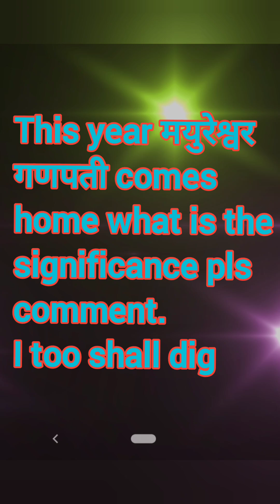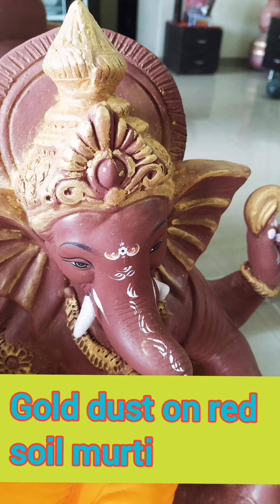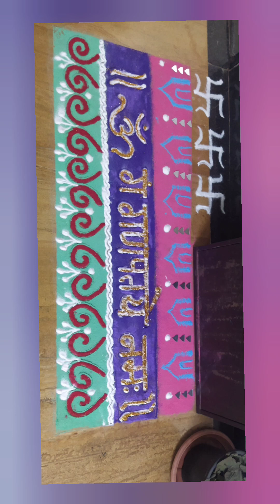मयुरेश्वर गणपती comes home this year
You don't chose the देव they chose you at the time of booking in April I wasn't aware just selected the murti I wanted fron pics sent to me.

Later when all is set up then I notice there is peacock and incidentally I purchase peacock feathers tho I had few at home and. it's all what you see in video